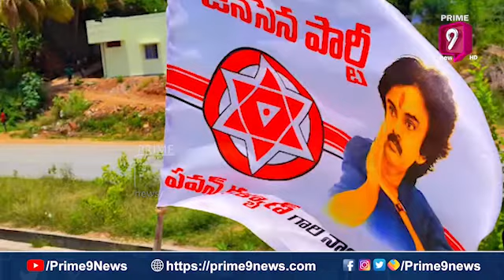జనసేన జెండా ఆవిష్కరణలో డ్రోన్ విజువల్స్ చూస్తే వైసీపీ నాయకులకు చెమటలు పట్టాల్సిందే | Janasena Flag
Exclusive Aerial view Drone visuals, Gudipala Village-197 Ramapuram - In Kotthakota Gudipala Mandal Chittior Dist, Janasena Flag unveiling ceremony.Janasena PAC Member, Chittoor Dist President
Sri Dr. Pasupuleti hariprasad Garu.
గుడిపాల గ్రామం -197 రామాపురం - కొత్తకోట గుడిపాలా మండలం చిత్తూరు జిల్లా డ్రోన్ విజువల్స్, జనసేన జెండా ఆవిష్కరణ సభ.. జనసేన పార్టీ PAC సభ్యులు, చిత్తూరు జిల్లా అధ్యక్షులు శ్రీ డా. పసుపులేటి హరిప్రసాద్